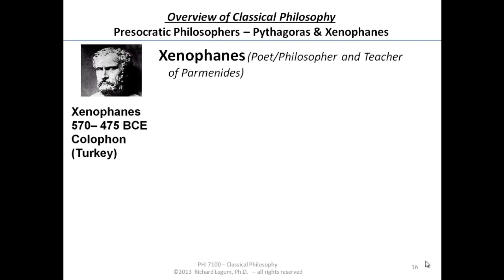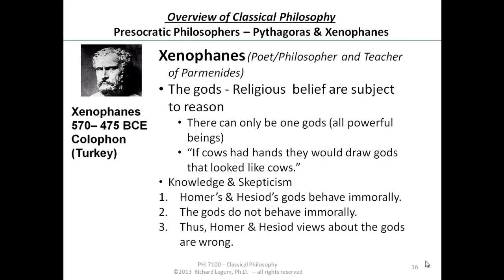02-0-16 Xenophanes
02-0-16 Xenophanes
Rich Legum - Classical Philosophy Course